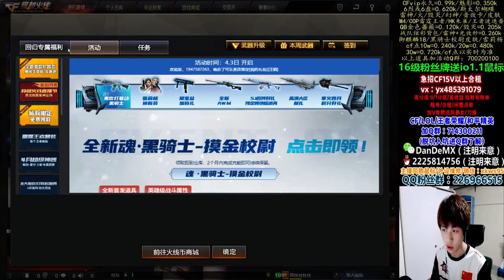that he can't help but like to cry, the son understands the story, so - ZzIrGrIzZJiZzEd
ZzIrGrIzZJiZzEd
that he can't help but like to cry, the son understands the story, so